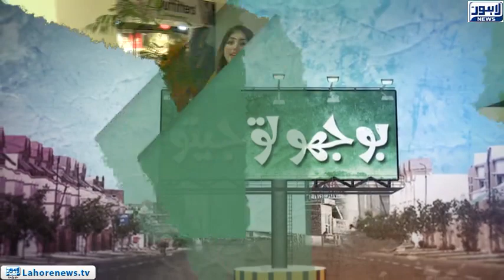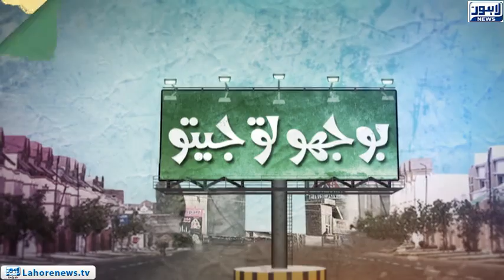Bhoojo to Jeeto (Mall Of Lahore) Episode 321 - Part 03